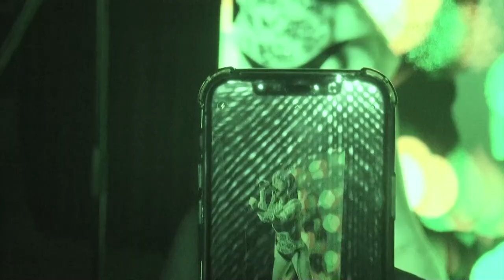GLORIA – PTS-THD Live @ Magyar Zene Háza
Gloria – PTS-THD Live
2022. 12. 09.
Magyar Zene Háza

A 2023 decemberében a Magyar Zene Házában debütáló előadásban Dányi Krisztina dekonstruált elektronikus tánczene albumát mutatta be egy teljes, dramaturgiailag felépített, performatív, színházi eszközöket használó show keretében. A tér egy hagyományos koncerthelyszínből egy fiktív, egzotikus jövőbeli klubbá vált, ahol az élményt az Operátorok és egy mesterséges intelligencia-alapú Érző Légnemű Segéd optimalizálják.

Dányi Krisztina énekes-dalszerző, multiinstrumentalista és producer korábban az art-rock, a barokkos pop és a kísérleti zajzene izgalmas elegyét játszó morningdeer projekttel volt aktív, japán lemezkiadónál megjelent albumok és japán, valamint közép-európai turnék után aztán egy ötéves csendes periódust zárt le 2020 decemberében új projektjének megjelenésével.

Előadó/Performer: Krisztina DÁNYI
Zenészek/Musicians: Bencze MOLNÁR, Péter SABÁK, Levente BOROS
Rendezői koncepció/Concept and playwright: Emese CUHORKA & Krisztina DÁNYI & László GÖNDÖR

Koreográfus/Choreographer: Emese CUHORKA
Jelmeztervező/Costume design: Karol MÜLLER
Vizuál/Visual design: Gábor KARCIS
Élő hang / Sound engineer: Ádám SOMODI
Kevert hang / Post-production mixing: Tamás CZIRJÁK
Videó/Video: Máté KŐRÖSI
Operatőr/Cameras: Alexandra LÁNG, Máté KŐRÖSI, Júlia VASZARI, a Magyar Zene Háza Stúdiója.

Külön köszönet/Special thanks: Ákos NYOSZOLI, Máté BARTHA és Dányi Krisztina ismerősei, akiktől a videók származnak, és a Magyar Zene Háza Stúdiójának.

Producer: Krisztina DÁNYI Rendező/Director: Emese CUHORKA & László GÖNDÖR

Kövessétek Gloriát a közösségi felületein is!

Kövessetek minket social media felületeinken is további újdonságokért!